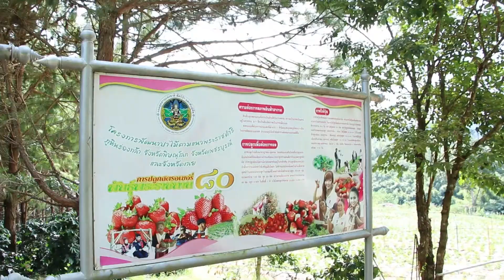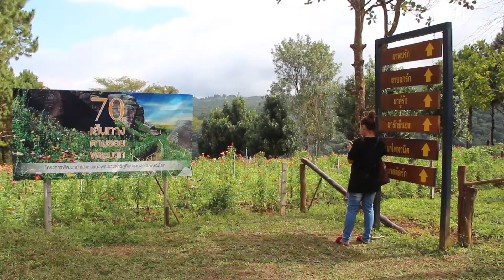สตอรว์เบอร์รีโครงการพัฒนาป่าไม้ฯออกผลผลิตแล้ว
สตรอว์เบอร์รี่ที่โครงการพัฒนาป่าไม้ตามแนวพระราชดำริภูหินร่องกล้า เบอร์ 80  เริ่มออกผลให้นักท่องเที่ยวได้ชิมกันแล้ว คาดว่ากลางเดือนมกราคม จะออกผลเต็มที่ ราคากิโลกรัมละ 300 บาทเท่านั้น